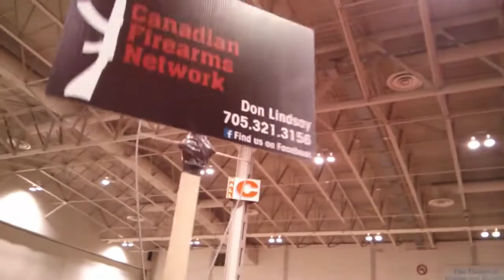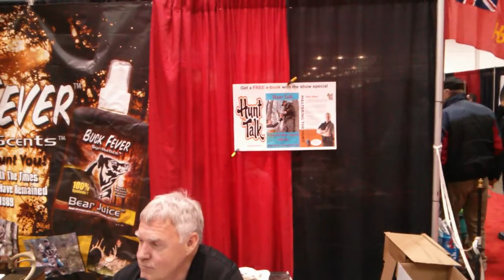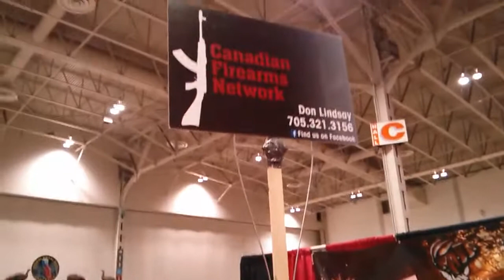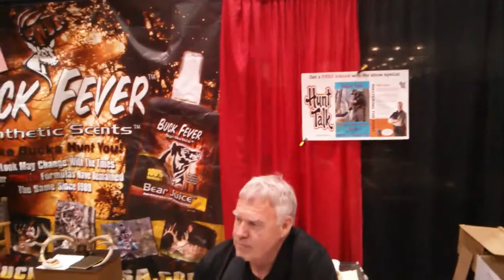Interviewed on a podcast show called HUNT TALK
I was invited to be interviewed on a podcast show called HUNT TALK while at the Toronto Sportsman Show.